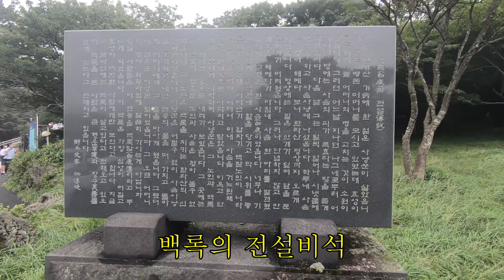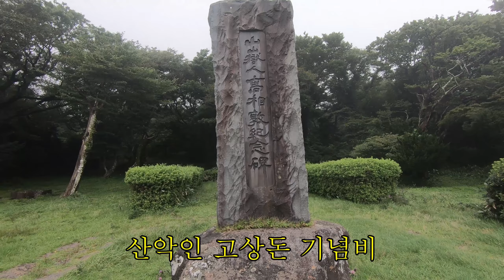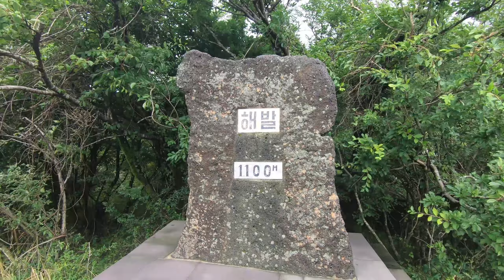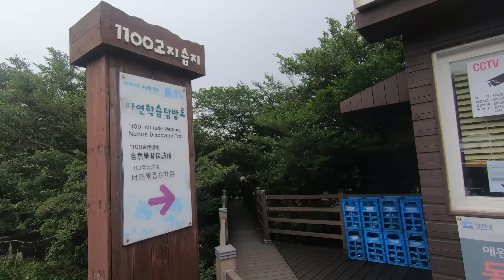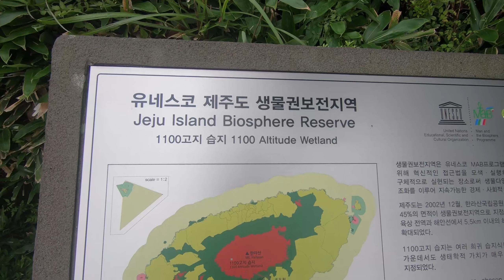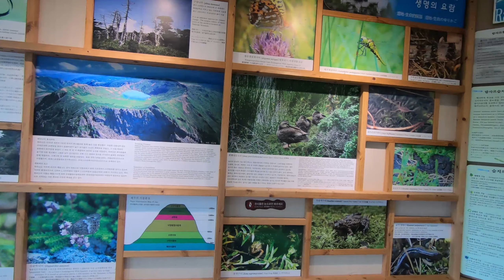2020 jeju vlog 5 제주 1100고지 우리나라 최초 에베레스트 등정한 고상돈님 동상과 람사르습지 탐방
한라산1100고지 습지는 한라산 고원지대에 형성된 대표적인 산지습지로서 16개 이상 있다.   2009년 습지보호지역이 설정되었으며 같은 해에 람사르 습지에 등록됨.  또한 우리나라 최초로 에베레스트 등정한 제주가 고향인 고상돈님 동상이 세워져 있는 1100고지 입니다.